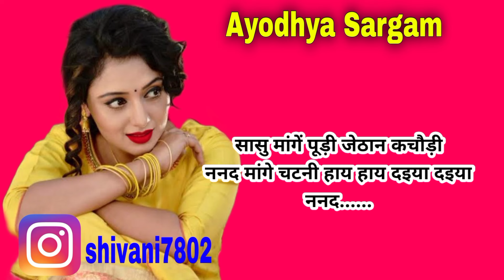धमाकेदार नाच गीत |nachgeet |ननद घर लुटनी हाय दइया दइया |nach |nach geet